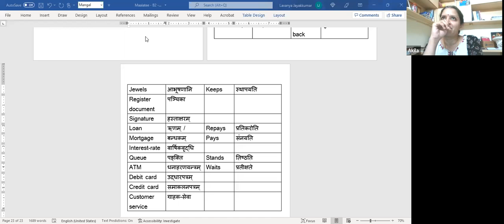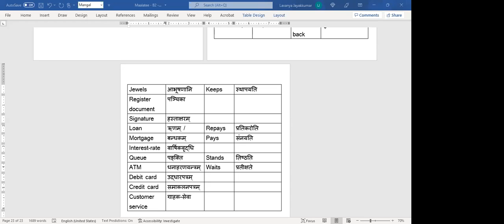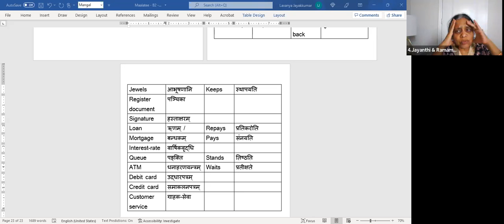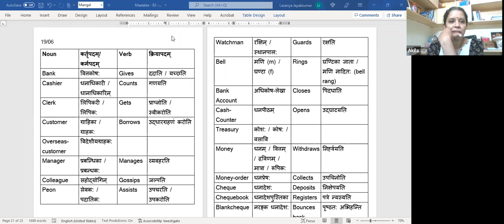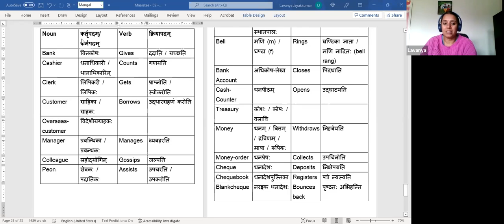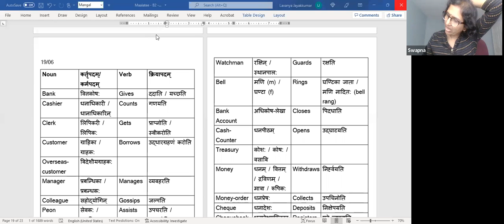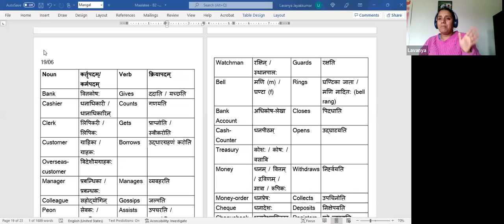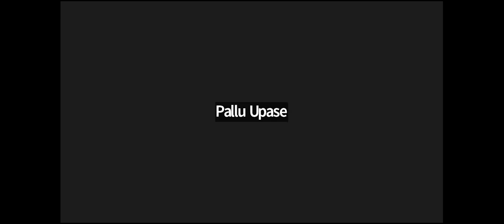Maalatee-2 B2 AV11 2022-06-19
शतृ प्रत्ययस्य पुंलिङ्गरूपाणि सर्वासु विभक्तिषु

संभाषणाभ्यासम् - वित्तकोषस्य विषये